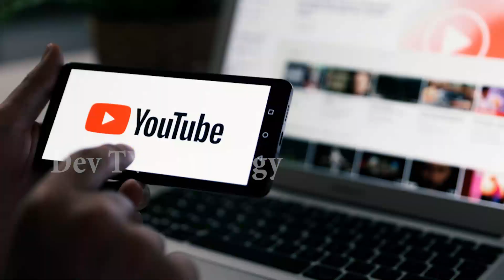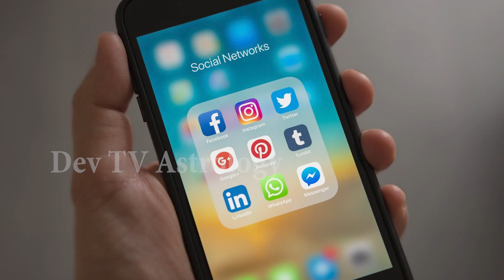సింహ రాశి 2023 ఆగష్టు రాశి ఫలాలు | Leo August Horoscope 2023 | Telugu Astrology| Devtv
సింహ రాశి 2023 ఆగష్టు రాశి ఫలాలు, Leo August Horoscope 2023, Simha Rasi, Telugu Astrology, Devtv.